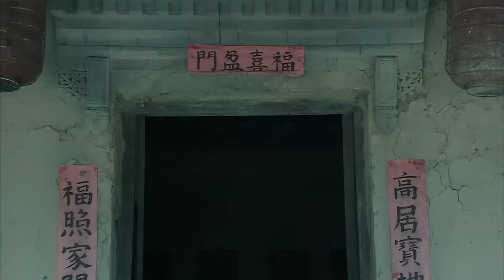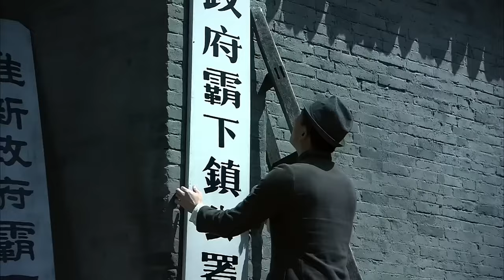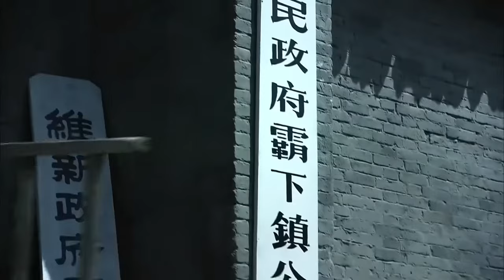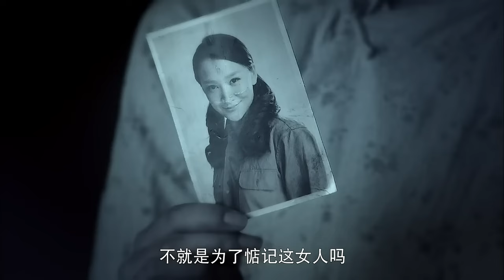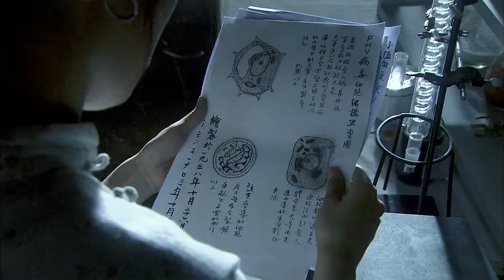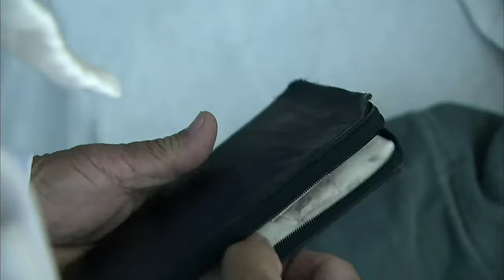【抗日電影】婦女被日军在身上實驗生化武器，下一秒竟化身女特工！瞬間反殺#神槍手#抗戰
YZ GG